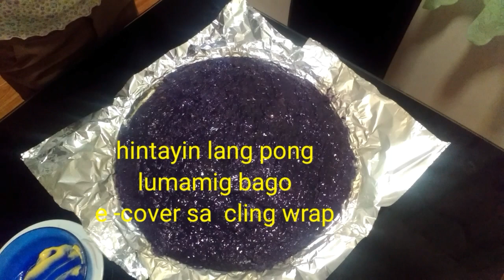MAJA UBE MY VERSION // YUMMIEST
MAJA UBE INGREDIENTS:

1/2 kl.cornstarch
2 pcs coconut
3 ltr. water to get the coconut milk
2 can ube cream
1 can evaporated milk
1 can corn cream
1/4 sugar
butter

jogging and walking exercise
murang bilihan ng bag
murang furniture

lutong bahay
thin palabok
special lomi
maja ube